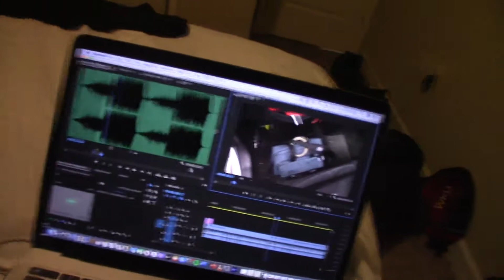I Filmed A Game For ESPN+ VLOG!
In this video, I help film a WKU Men's Basketball Game for ESPN+. I thought it went very well for me!

As always stay positive!